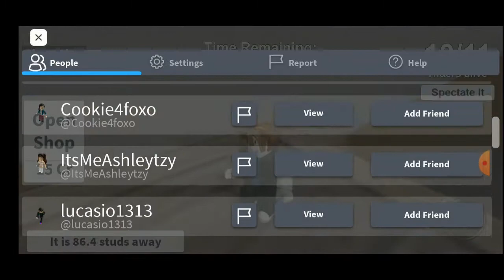ROBLOX GAME WITH HAPPY PLAY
IBANG GAME NAMAN ITO
SALAMAT SA INYONG LAHAT